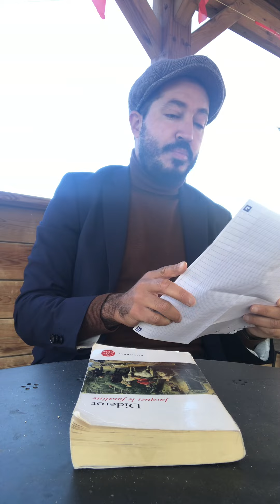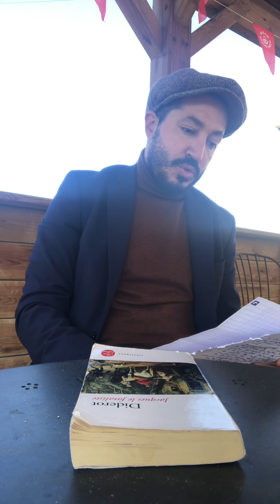Ne plus se mentir à soi , ne plus nier les évidences et mettre au pilori nos carcans mentaux .